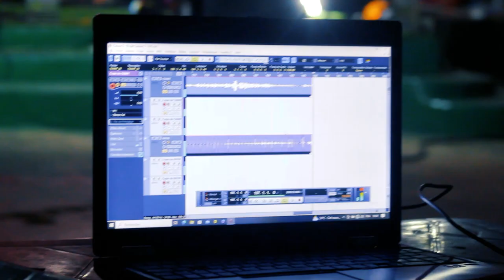TATU JALABERT - 18 avril 2023